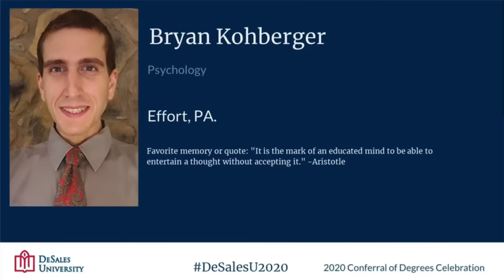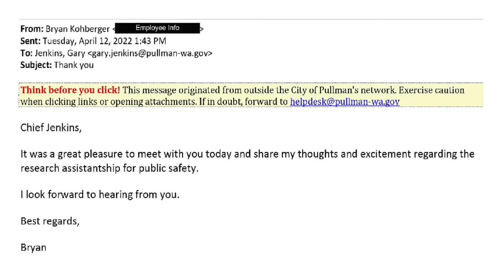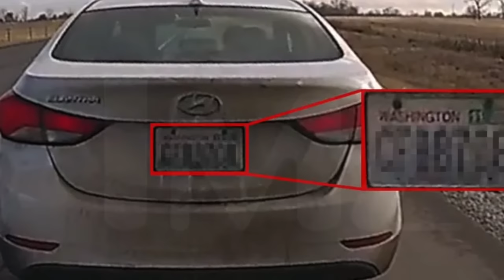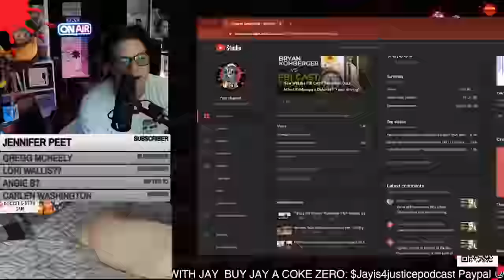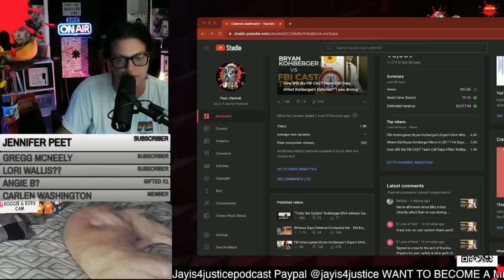The FBI Ain't Dumb! The Kohberger Cell Data And Video Footage Howard Blum Part IV Pt 1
Howard Blum - In Cold Blood - The Eyes of a Killer Readalong

7901 4th St. N., Suite 12249